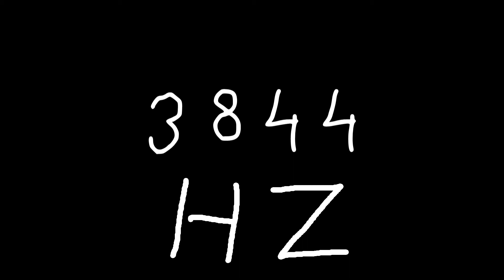3844 hz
Just sound.

chords
sounds
noise
tone
noises
tones
audio
wave
waves
sin
sine
sinus
sinoid
heart
heartbeat
resonancy